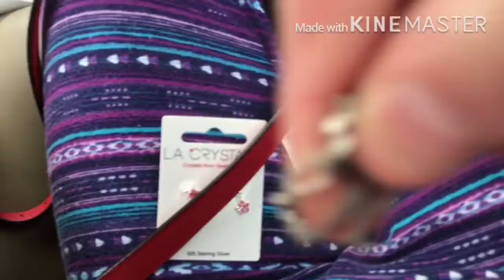Girls Day Out